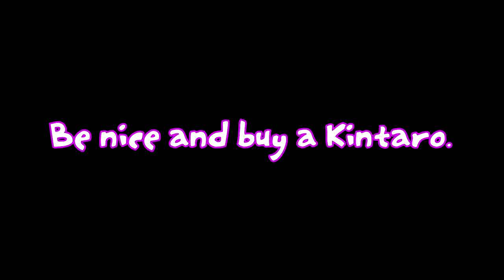Never ever again!!!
Friends don't let friends lurm in Atlas.